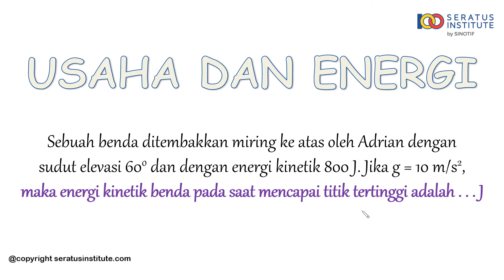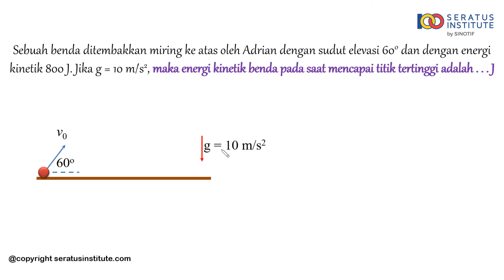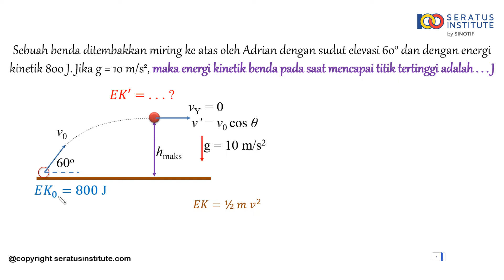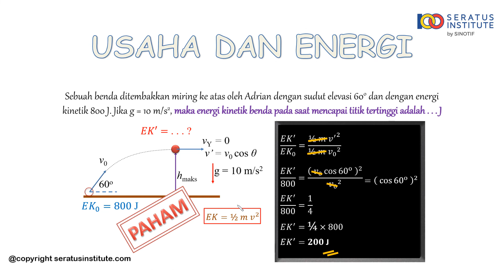Usaha dan Energi - Soal 1 (Energi Kinetik Benda)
Sebuah benda ditembakkan miring ke atas oleh Adrian dengan sudut elevasi 60° dan dengan energi kinetik 800 J. Jika g = 10 m/s², maka energi kinetik benda pada saat mencapai titik tertinggi adalah . . . J

Selamat belajar
Salam100

An object is shot obliquely upwards by Adrian with an angle of elevation of 60° and with a kinetic energy of 800 J. If g = 10 m/s², then the kinetic energy of the object when it reaches the highest point is . . . J